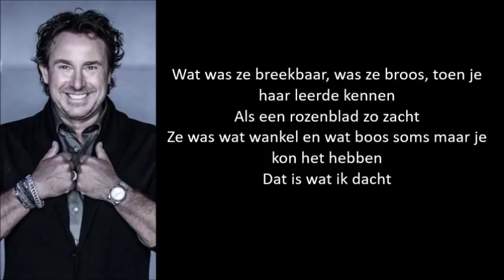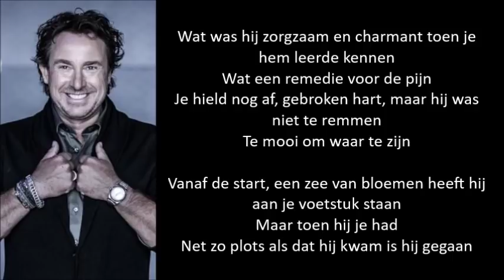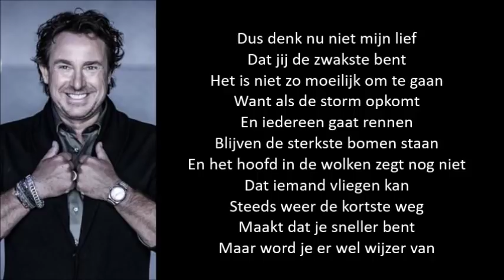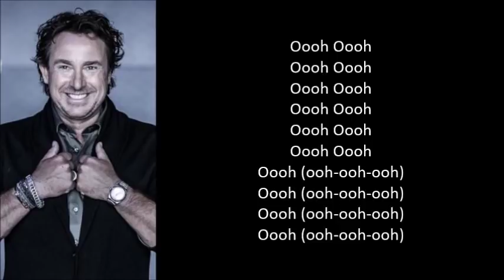Marco Borsato - Alsof Je Vliegt ★ LYRICS